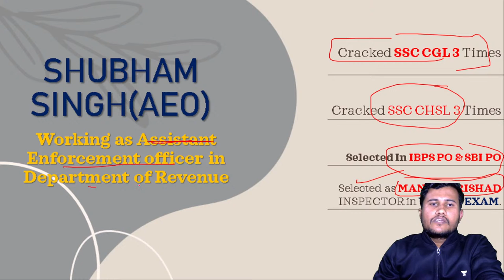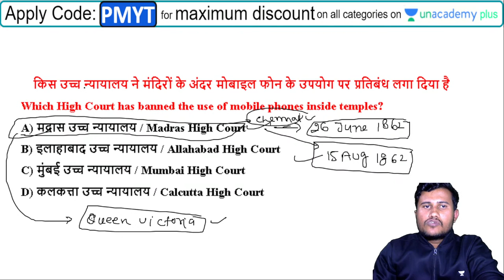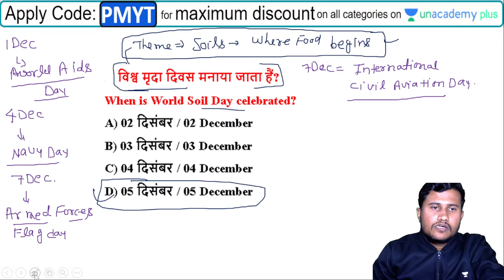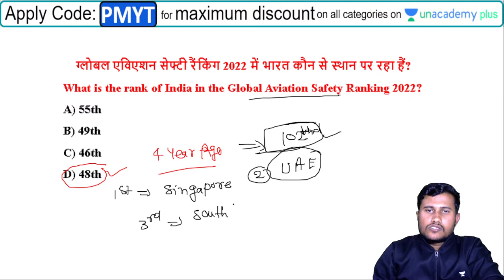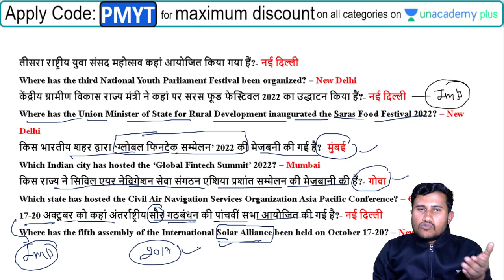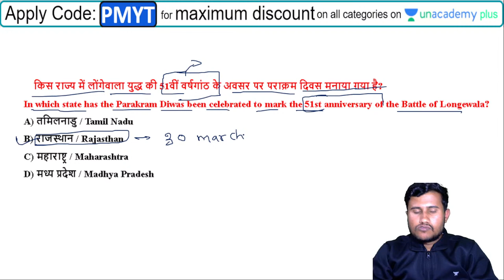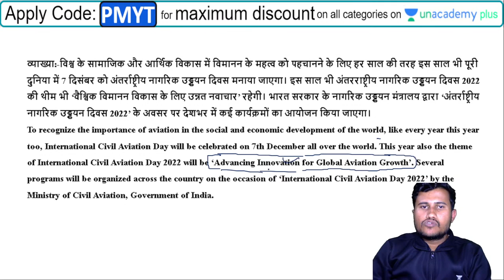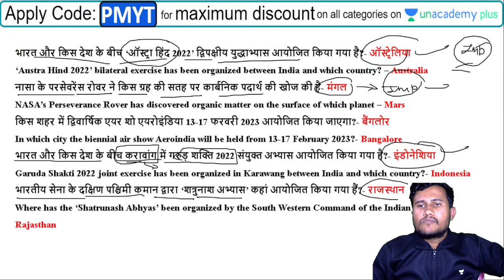Most Expected Current Affairs MCQs I SSC Exams I SSC CHSL | MTS | GD I Pratiyogita Mantra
In this session, Pratiyogita Mantra will discuss Current affairs focusing on SSC CHSL | MTS | GD

Get exciting content for your journey towards your exam:
Bank:

Unacademy Subscription Benefits:
1. Learn from your favorite teacher
2. Dedicated DOUBT sessions
3. One Subscription, Unlimited Access
4. Real-time interaction with Teachers
5. You can ask doubts in the live class
6. Download the videos